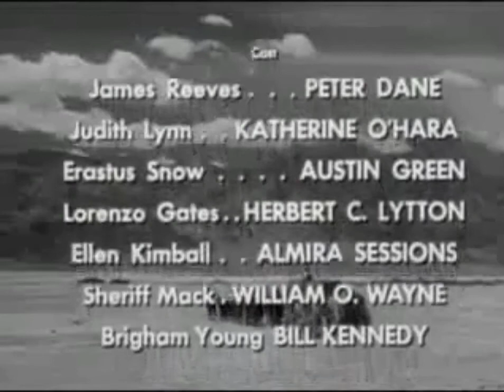Death Valley Days - Miracle of the Sea Gulls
Death Valley Days is an American old-time radio and television anthology series featuring true accounts of the American Old West, particularly the Death Valley country of southeastern California. The program was broadcast on radio until 1945.  From 1952 to 1970, it became a syndicated television series, with reruns continuing through August 1, 1975.

From Season 4 - Episode 5 - Miracle of the Sea Gulls - Counterfeiter James Reeves evades the sheriff by joining a Mormon wagon train. His cynical ways conflict with the faith of the others including Judith who he's attracted to.

The miracle of the gulls is an 1848 event often credited by Latter-day Saints ("Mormons") for saving the Mormon pioneers' second harvest in the Salt Lake Valley.

Starring Peter Dane as James Reeves, Katherine O'Hara as Judith Lynn and Bill Kennedy as Brigham Young.  The episode host is Stanley Andrews as the Old Ranger.